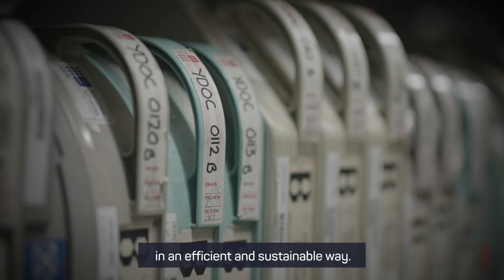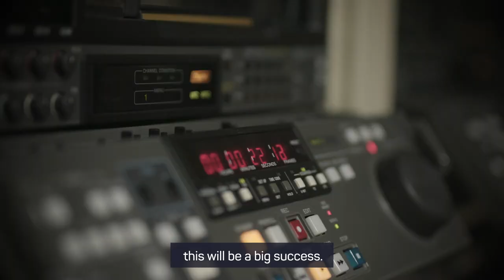NFSA preserves historic Australian Olympic win on DNA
Cathy Freeman’s gold medal win at the Sydney 2000 Olympic Games has been preserved for future generations using an innovative, sustainable, long term storage technology: synthetic DNA.
This project is a world first, using emerging DNA data storage technology to preserve moving image for archival purposes. It is also the first Australian video ever to be encoded on DNA.
This preservation initiative is a partnership between the National Film and Sound Archive of Australia (NFSA) and the Olympic Foundation for Culture and Heritage (OFCH).